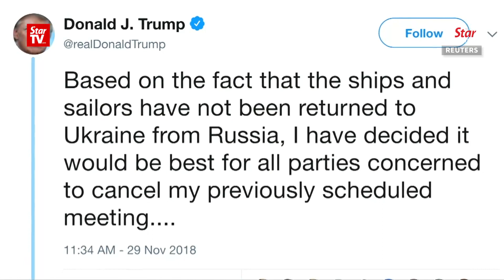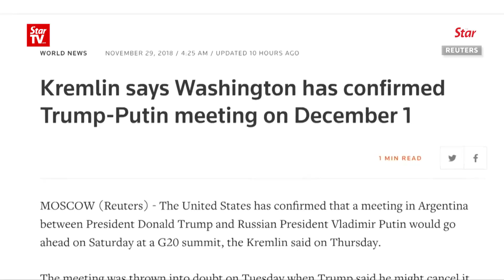In abrupt switch, Trump cancels Putin meeting, cites Ukraine crisis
U.S. President Donald Trump on Thursday abruptly cancelled a planned meeting with Russian President Vladimir Putin in Argentina, registering his disapproval of Russia's treatment of Ukraine and casting new uncertainty over U.S.-Russian ties.
Trump said he pulled out due to tensions over Russian forces opening fire on Ukrainian navy boats and then seizing them and their crew on Sunday near Crimea, which Russia annexed from Ukraine in 2014.